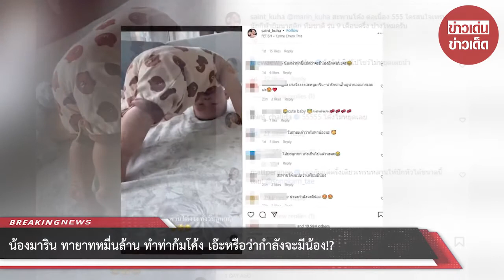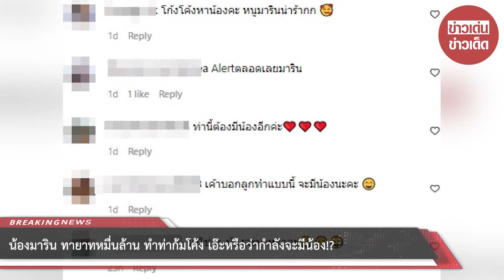น้องมาริน ทายาทหมื่นล้าน ทำท่าก้มโค้ง เอ๊ะหรือว่ากำลังจะมีน้อง!?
น่ารักตั้งแต่เบบี๋มีแฟนคลับเอ็นดูจำนวนมากสำหรับ "น้องมาริน" ลูกสาวคนแรกของครอบครัวหมื่นล้านอย่างนางเอกซุปตาร์ "มิว นิษฐา" และคุณพ่อนักธุรกิจชื่อดัง "ไฮโซเซนต์-ธราภุช คูหาเปรมกิจ" โดยเราจะเห็นความน่ารักและพัฒนาการของน้องมารินอยู่บ่อยครั้งผ่านอินสตราแกรม

ล่าสุด พ่อเซนต์ ได้โพสต์คลิปลงอินสตราแกรม @saint_kuha เป็นคลิปที่น้องมารินนอนคว่ำและทำท่าก้มโค้งมองลอดหว่างขา สลับไปเรื่อยๆจนคุณพ่อแซวว่า "สะพานโค้ง ต่อเนื่อง 555 ใครสนใจเทรน นักกีฬายิมนาสติก ทีมชาติ รุ่น 9 เดือนครึ่ง บ้างไหมครับ"

แต่งานนี้ชาวเน็ตแห่ทักว่า ท่านี้โบราณกล่าว่าคือท่ากำลังจะมีน้อง ไม่ใช่ว่าตอนนี้กำลังมีลูกคนที่ 2 แล้วรึป่าวเอ่ย อะๆๆยังไงก็ต้องรอฟังข่าวดีจ้า ว่าทายาทหมื่นล้านคนที่ 2 กำลังจะมาแล้วรึป่าวเอ่ย